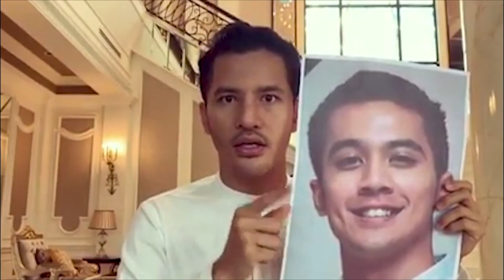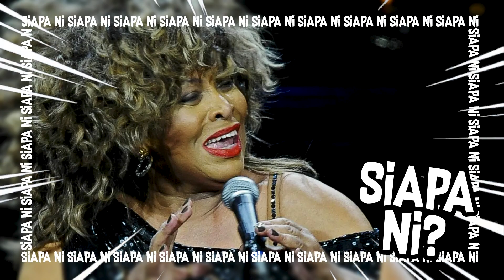𝗕𝗢𝗗𝗢𝗛 𝗞𝗘 𝗣𝗔𝗡𝗗𝗔𝗜? 𝗘𝗣 11 - Junaidi VS Fazrul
Jom Lepak And Let's Have Fun In Q&A Game Show, BODOH KE PANDAI?

Episode 11: 3rd October 2022
New Episode Will Be Up On Youtube Every Monday. 12pm

𝗡𝗔𝗞 𝗝𝗔𝗗𝗜 𝗣𝗘𝗦𝗘𝗥𝗧𝗔?